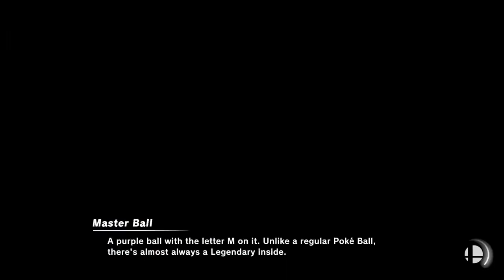Goofing Around In Smash ft. D Lasers and randoms